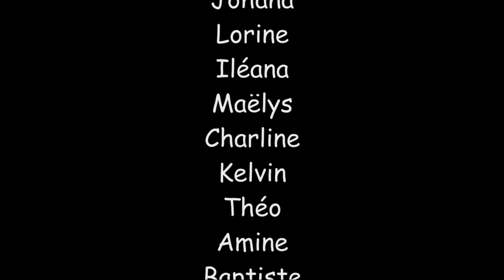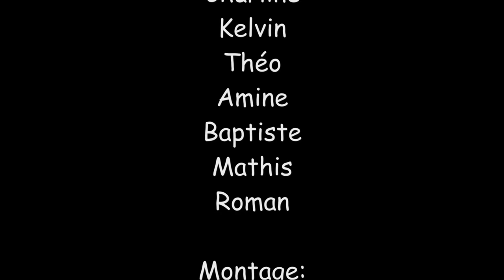"Mon confinement" : Classe de 4C - Collège Denis Brunet - Saint-Sorlin en Valloire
Projet musical - Création - Les élèves racontent leur confinement en musique, exprimant leurs angoisses ou leurs envies de liberté. Ils ont choisi et enregistré les sons qui les accompagnaient durant cette épreuve difficile. Ils ont ensuite utilisé l'application "garageband" pour construire et monter leur projet.